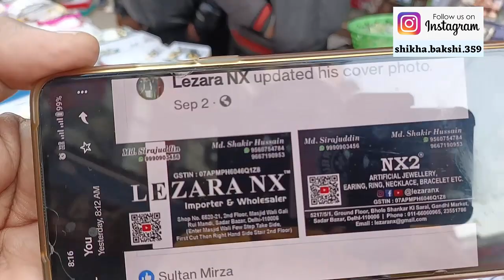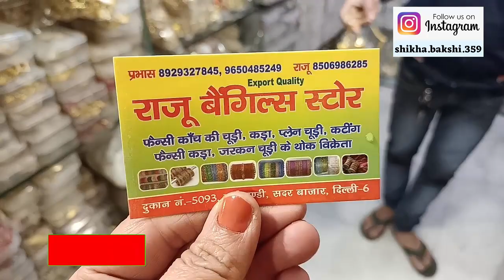Rui Mandi Sadar Bazar | Sadar Bazar Rui Mandi Latest Collection | Patri Market Rui Mandi Sadar Bazar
sadarbazar
sadarbazardelhi
ruimandi
ruimandisadarbazar
wholesale
sadarjewellerymarket
sadarbazarruimadi